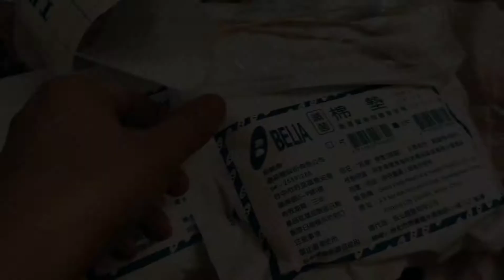STERILIZE NA MGA GAMIT PARA SA BEDSORE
Enjoy life to the fullest 💗Hoping you'll enjoy watching